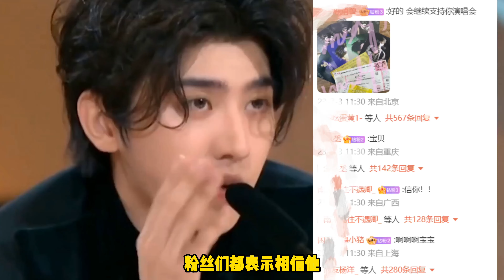蔡徐坤回应打胎事件，称双方是自愿交往，粉丝表示继续支持相信他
蔡徐坤回应了